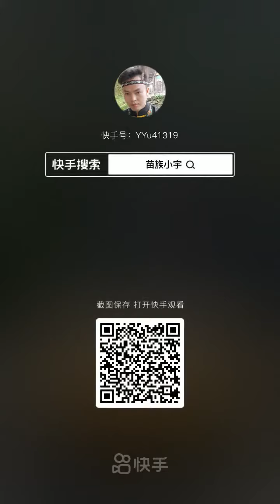Forest Life and Funny Food - Chinese Tik Tok #39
Forest Life and Funny Food - Chinese Tik Tok asmr​ food​ eat​ ASMR : Collection of Challenges to Eat Spicy Food - Tik Tok China #275